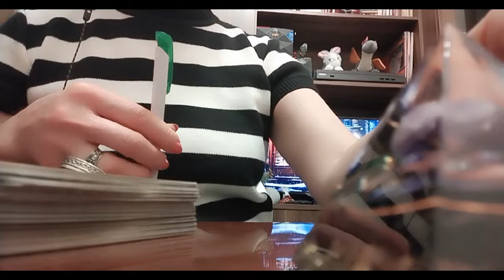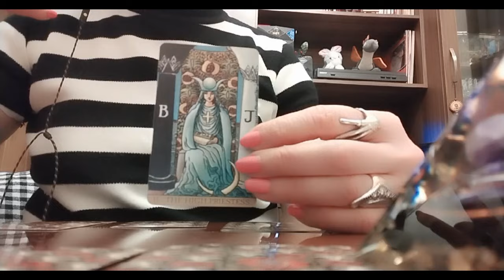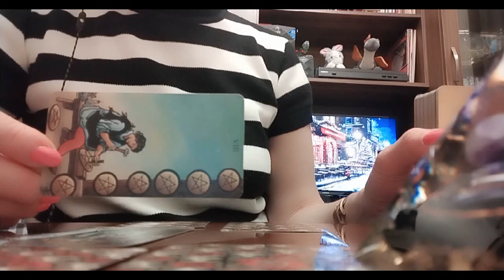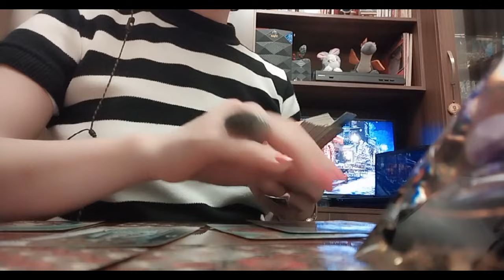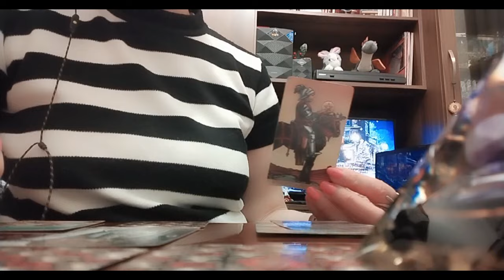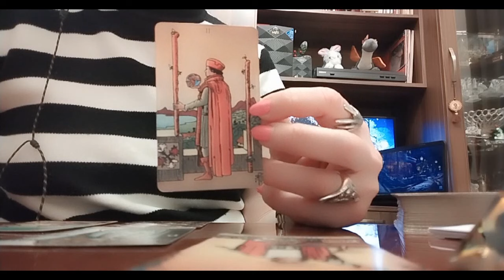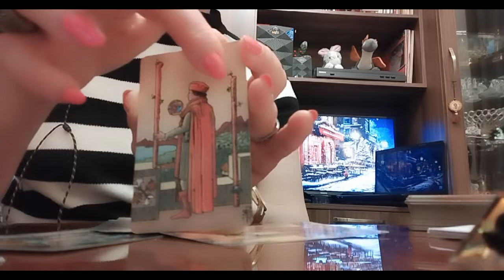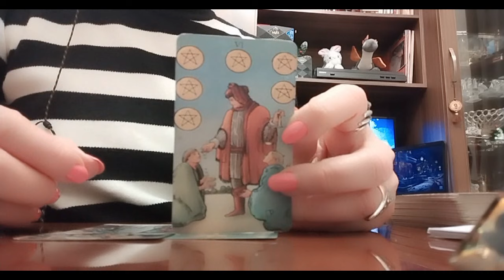როგორი საბედნიერო შანსები გელოდებათ წინასაახალწლო დღეებში?✨✨✨🃏🃏🃏✨✨✨